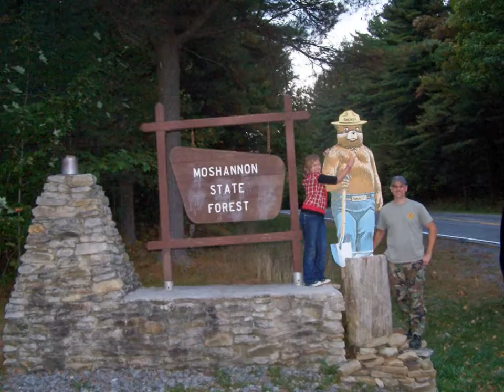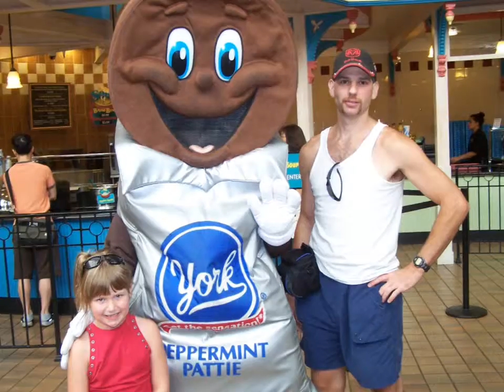Mickers&Me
Hanging out with my daughter over the years